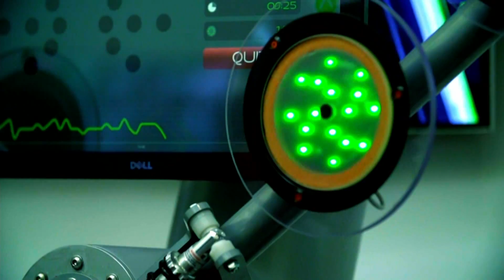REFLEXTEST met Tim Coronel Ziggo Sport Formule 1, Cardio Wall Pro X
In de nabeschouwing van de  race Formule 1 Intergalos Brazilie op 13 november jl heeft Tim Coronel als gast in de uitzending van Ziggo Sport de Reflextest gedaan met een score van 84 punten, wat hem deed zakken in het algemeen klassement.Tim Alfa Coronel is een Nederlandse coureur. Hij is de helft van de tweeling Tim Alfa en Tom Romeo Coronel. Coronel is met name bekend van de tourwagenracerij en deelnames aan de Dakar Rally.